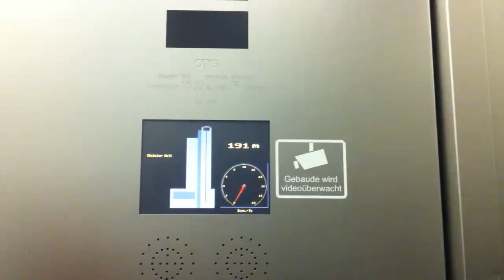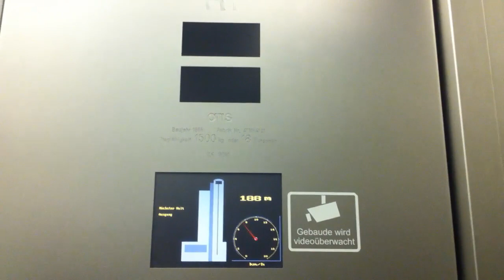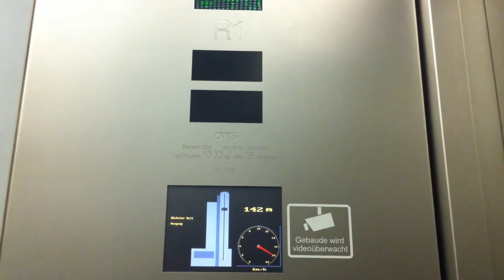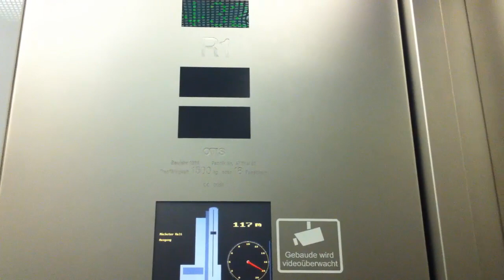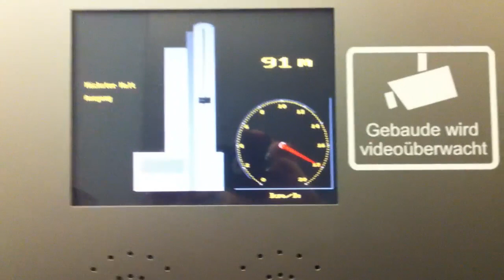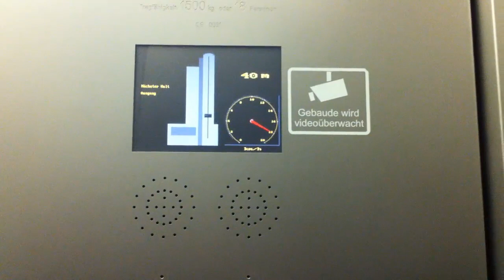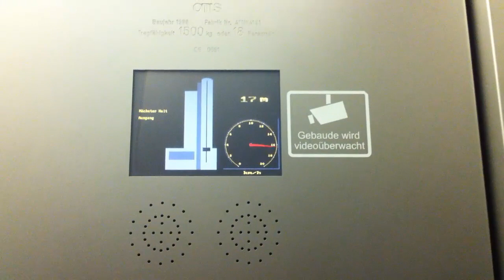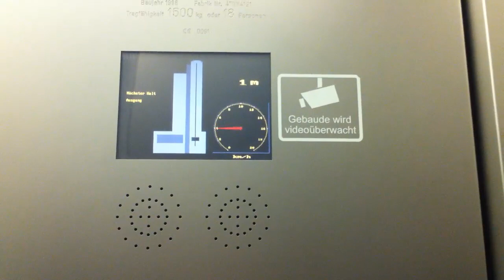Das vergessene Frankfurt Follow me Around Video vom 27. Dezember | Collchen14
Noch nicht bei Dshini? Einladungslink:
- klicken und dann auf Anmelden gehen. Ihr seid durch
diesen Link dann automatisch mit mir befreundet.

Dshini ist komplett kostenlos.

Mein Dshini Link - danke :)!

Welche Pinsel ich benutze? Eigentlich so gut wie immer die von SIGMA. Ihr
kennt SIGMA noch nicht? Dann schaut euch einfach mal um :)
Dieses Video wurde mit der Canon EOS 600D aufgenommen
Geschnitten wurde das Video mit Magix Video deluxe MX